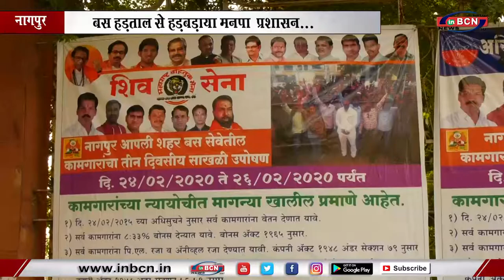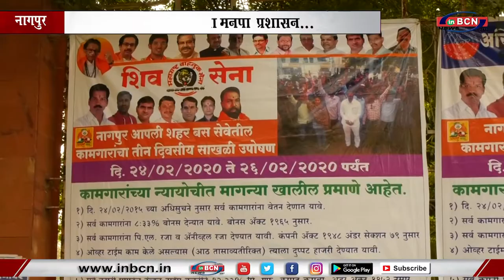बस हड़ताल से हड़बड़ाया मनपा प्रशासन...